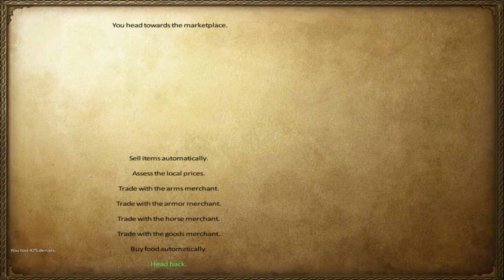Mount & Blade Warband: Anno Domini 1257 w/ Chunk Ep. 30: Productive Enterprise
It's Like Playing The Stocks